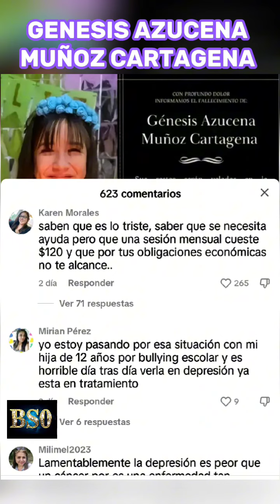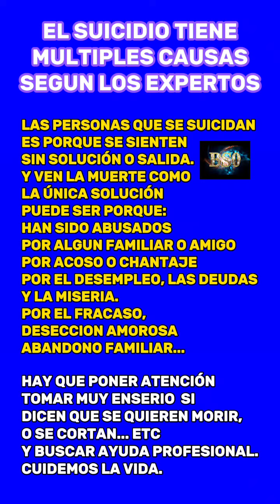Genesis Azucena Muñoz Cartagena se suicido en las margaritas de soyapango.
La niña cursaba 9° grado. sus familiares y amigos no saben las razones por las que tomo tan fatal decisión.

Es necesario prevenir los suicidios en la niñez y adolescencia, estando atentos a la depresion y ansiedad y buscar ayuda profesional. cudar de las condiciones que se viven en el hogar y en los centros educativos.